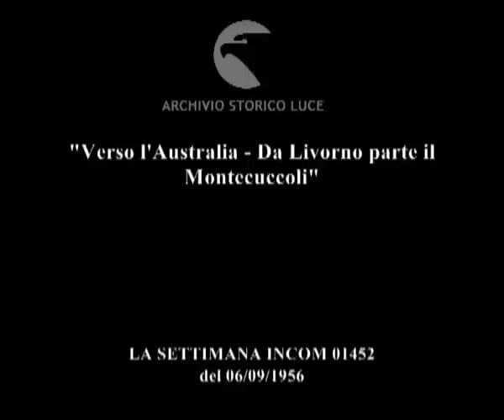Giovani cuori e vecchia nave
"Verso l'Australia - Da Livorno parte il Montecuccoli"
Descrizione sequenze:l'incrociatore Montecuccoli in rada di fronte all'Accademia navale di Livorno ; l'incrociatore Montecuccoli, particolari della nave ; una piccola imbarcazione si avvicina all'incrociatore ; il capo di stato maggiore della Marina ammiraglio Pecori sale a bordo della nave, marinai schierati sul ponte ; l'ammiraglio Pecori passa in rassegna i marinai ; i cannoni della nave sparano dei colpi a salve per salutare la città ; la nave passa a fianco di una piccola imbarcazione a remi con due ragazze a bordo ; l'incrociatore Montecuccoli in navigazione ;